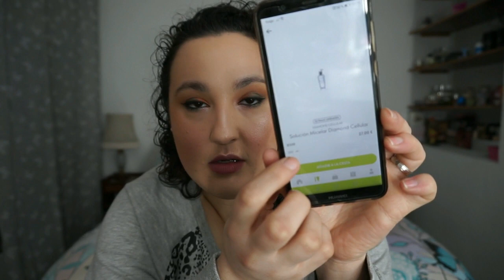Agua Micelar, Desmaquillante en aceite y Esencia | ORIFLAME | Noelia Talero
Hoy vengo a contaros todo lo relacionado con 3 productos de Oriflame que me tienen locamente enamorada.

MAQUILLAJE:
*OJOS*
-Paleta Feather Corazona By Trihia Maquillalia.
-Delineador líquido Eye Liner Jumbo The One Oriflame.
-Máscara de pestañas Tremendous The One Oriflame.

*Cejas*
-Gimme Brow Benefit.

*Rostro*
-Bb Cream Hydra The One Oriflame
-Corrector Antiedad Borrador Maybelline.
-Color Paleta cheekleaders Bronze Squad Benefit.

*Labios*
-Delineador Wet n Wild
-Megalast Liquid Catsuit tono más nude de la gama Wet n Wild.